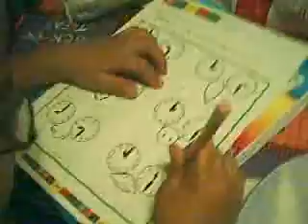Telling the time 8 Feb 2008 part 2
Axell